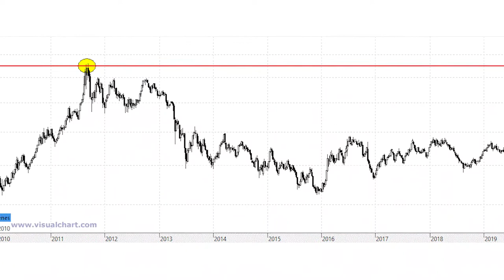Videoanálisis del oro un simple 'throw back' de manual